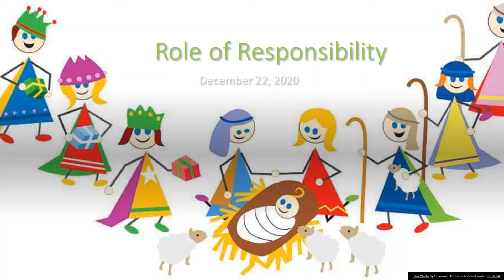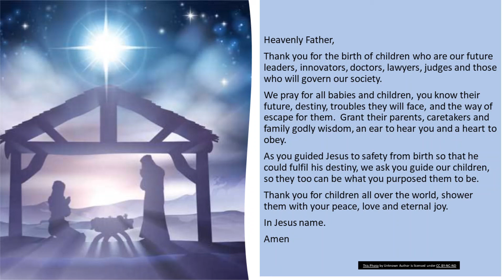Role of Responsibility December 22, 2020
Heavenly Father,

Thank you for the birth of children who are our future leaders, innovators, doctors, lawyers, judges and those who will govern our society.
We pray for all babies and children, you know their future, destiny, troubles they will face, and the way of escape for them.  Grant their parents, caretakers and family godly wisdom, an ear to hear you and a heart to obey.
As you guided Jesus to safety from birth so that he could fulfil his destiny, we ask you guide our children, so they too can be what you purposed them to be.
Thank you for children all over the world, shower them with your peace, love and eternal joy.
Amen